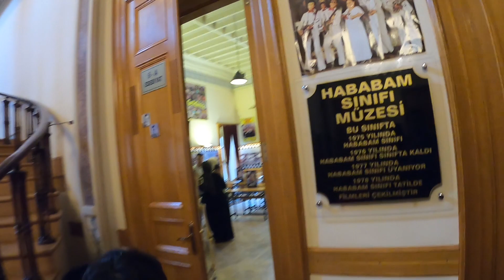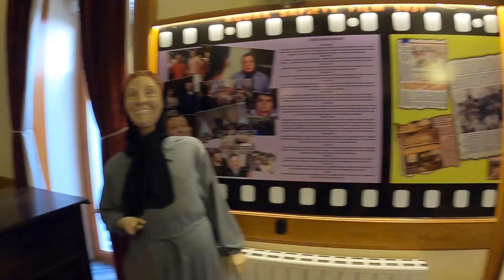hababam sınıfı müzesine gittik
arkadaşlar bugün hababam sınıfı müzesine gittik ve o sınıfı yakından gördük bu müze üsküdar validebağ da